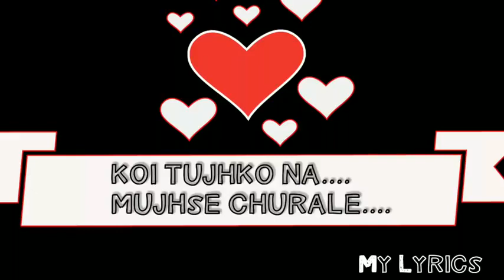My love sosn chanBasha(20)